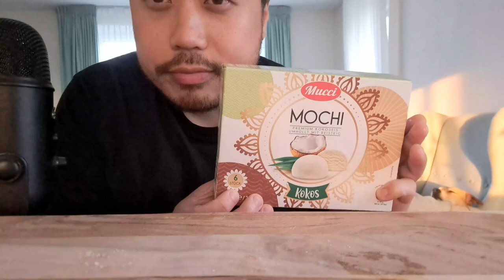ASMR Mochi Coconut Ice Cream🍡🍨 - Chewy Eating Sounds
In this ASMR video I'm eating mochi coconut ice cream to produce chewy eating sounds.